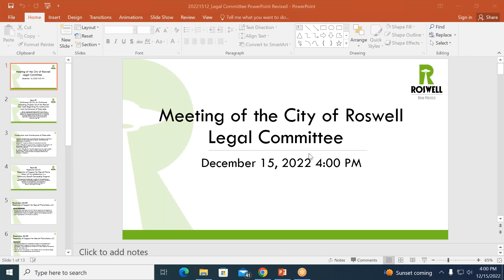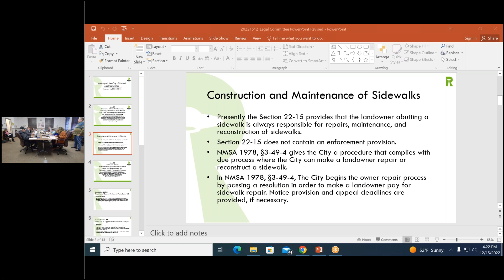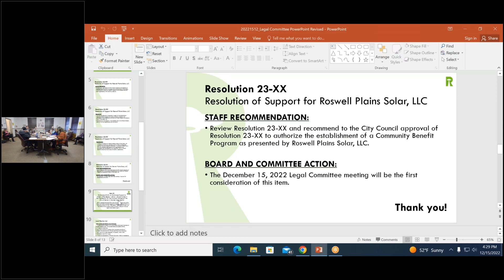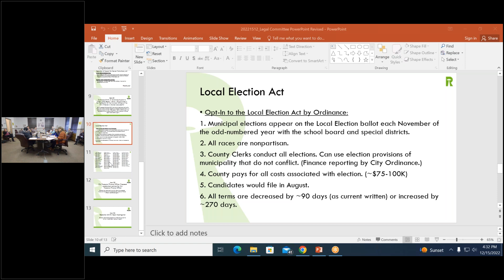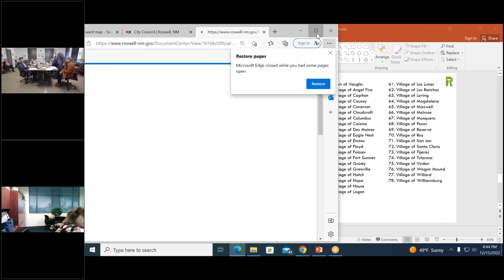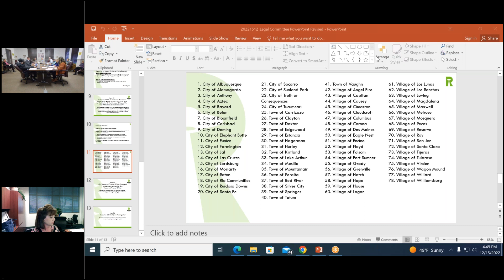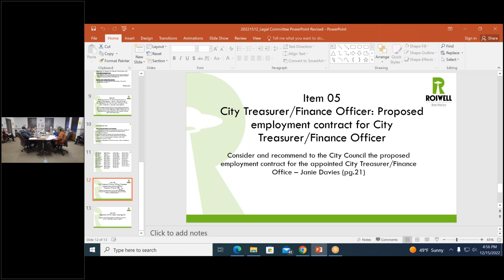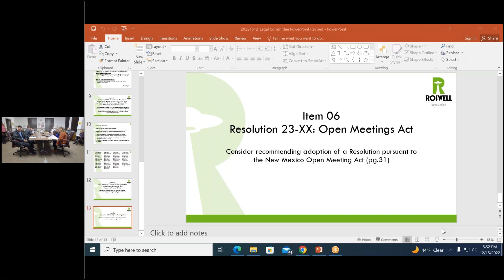Legal Committee Meeting | 12-15-2022